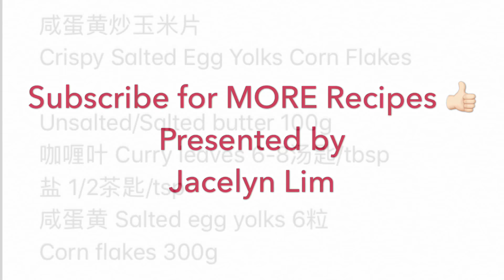年饼 咸蛋黄炒玉米片 The Best Crispy Salted Egg Yolks Corn Flakes Recipe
Crispy Salted Egg Yolks Corn Flakes 咸蛋黄炒玉米片 年饼

Unsalted/Salted butter 100g
咖喱叶 Curry leaves 6-8汤匙/tbsp
盐 1/2茶匙/tsp
咸蛋黄 6粒 6 Salted egg yolks
Corn flakes 300g

1。咸蛋黄蒸熟，用叉子压碎。
Steam the salted egg yolks for 20 minutes, then mash the yolks with a fork.

2。奶油 + 咖喱叶 + 盐倒入锅，小火煮至奶油溶化。
Stir fried the butter + curry leaves + salt over low heat, until fragrant.

3。倒入咸蛋黄，炒至冒起大泡泡。
Add in the salted egg yolks, stir constantly untill foamy.

4。倒入 corn flakes 翻炒均匀。
Add in cornflakes, gently stir to mix well.

5。把 Corn flakes 倒在烤盘上，铺平。
放入已预热烤炉，160度，烤10分钟。
Spread salted egg yolk cornflakes on a baking tray, bake at preheated oven at 160℃ for 10mins.

6。冷却后放入封密罐子里保存。
Let cornflakes to cool down in room temperature. Store in air-tight container.